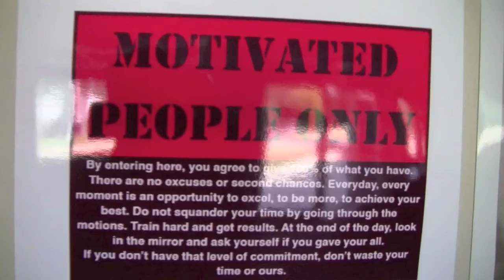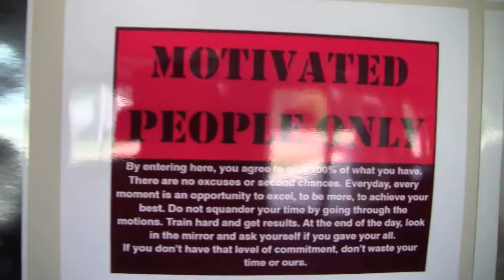Crossfit Brighton 110714